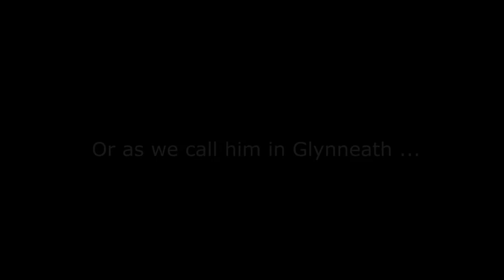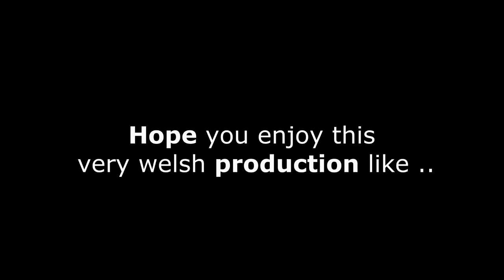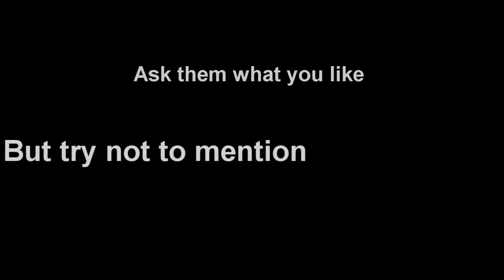A night in Radyr for Jonathan Davies , Ieuan Evans , Tom Shanklin and Dai Hoff by Lee Venn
Another video I made for a Question and answer night with JONATHAN DAVIES , TOM SHANKLIN and IEUAN EVANS . Great great night , hope to do alot more for different functions .